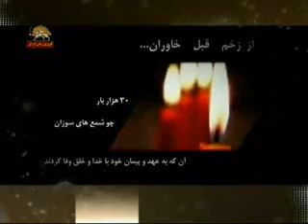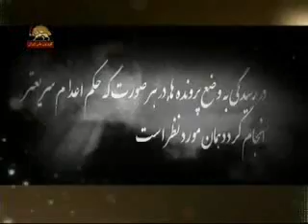az zakhm ghalb khavaran (( 2